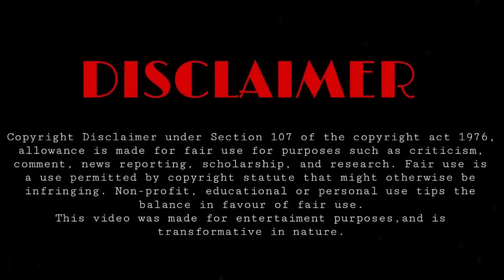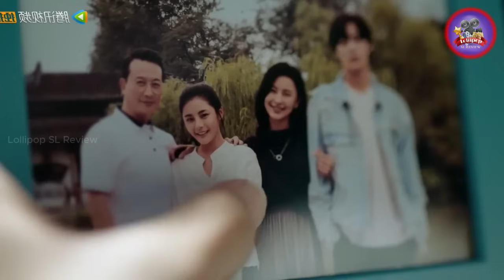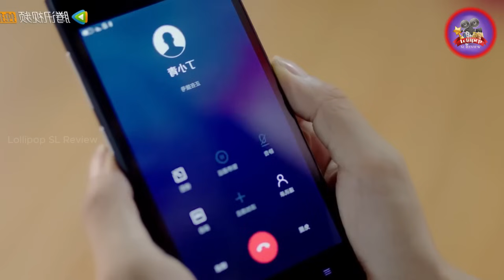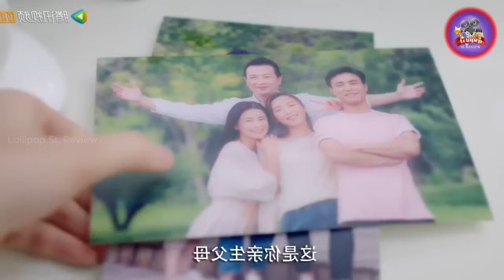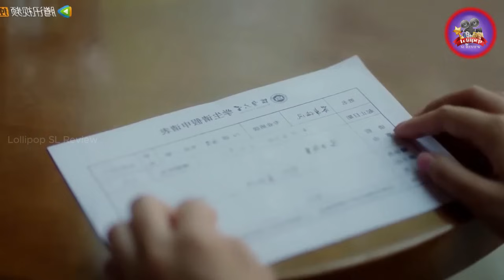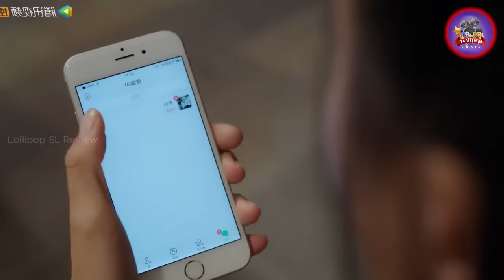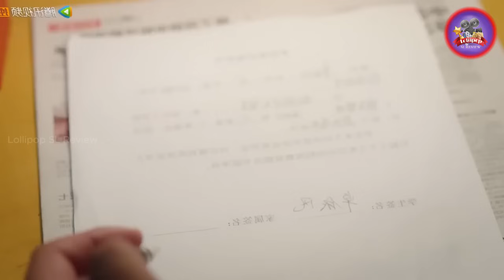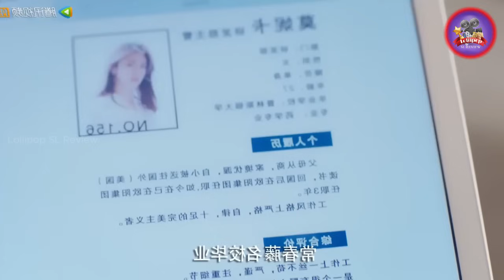Sweet First Love Drama Sinhala Review | එකම සහෝදරිය පෙම්වතිය කරගන්න පෙරුම් පුරන සහෝදරයෙක් | 03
Welcome To Our Recap Of Sweet First Love Chinese Drama Explained in Sinhala

When she was only seven, Zhuo Yifeng witnessed both of her parents die in a car accident. The extreme trauma causes her to suffer from selective amnesia as she completely blocks out her past experience.in this video , we'll be going over all the key moments and points that made this movie so unforgettable.

2023 New movie sinhala explanation
Sweet First Love sinhala review